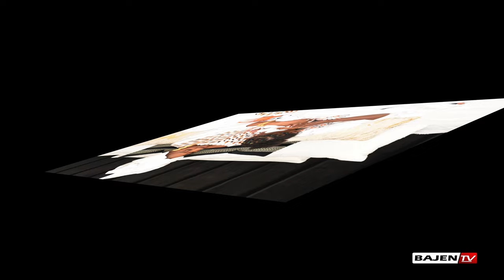Ngenteh Aji Tee